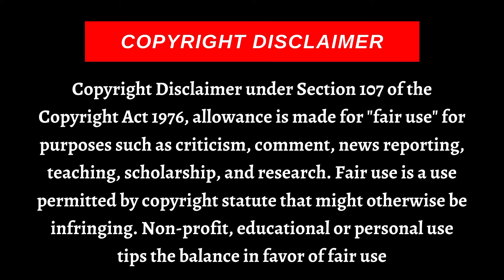Welcome Home (2020) Thriller Movie Explained In Bangla | Psycho Thriller Movie | movie explain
Welcome Home Thriller Movie Explained In Bangla
Welcome Home Psycho Thriller Movie Explained In Bangla
Welcome Home Movie Explained
Welcome Home Movie Review
Psycho Thriller Movie
best thriller movies explained
মুভি এক্সপ্লেইন
suspense thriller movie